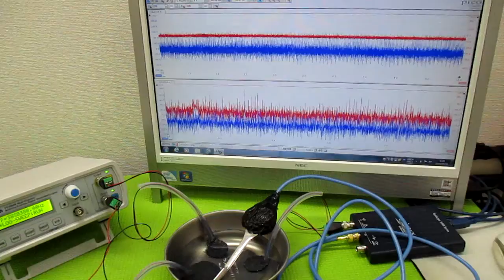オリジナル製品：超音波発振プローブを利用した超音波制御技術 ultrasonic-labo